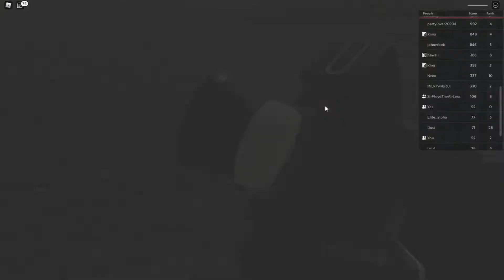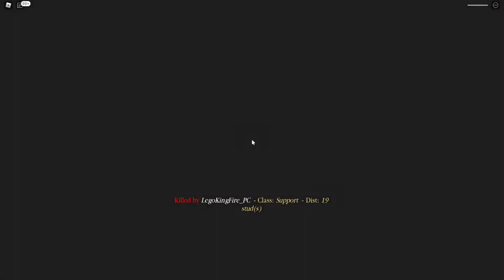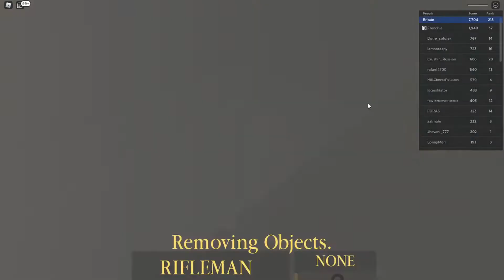The Roblox Trench Warfare Experience